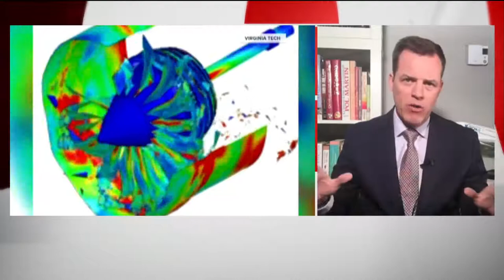PLANE HIT DRONE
SOURCE: CBC NEWS

A collision at London's Heathrow Airport has many sounding the alarm about the potential for a major disaster.